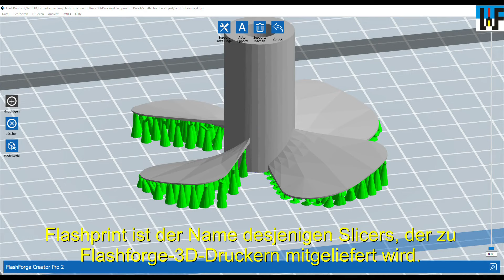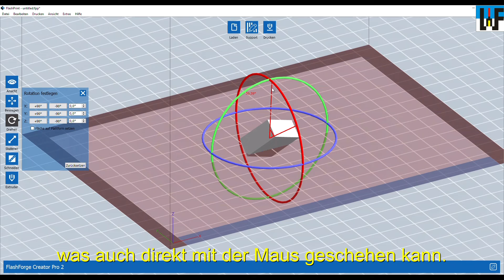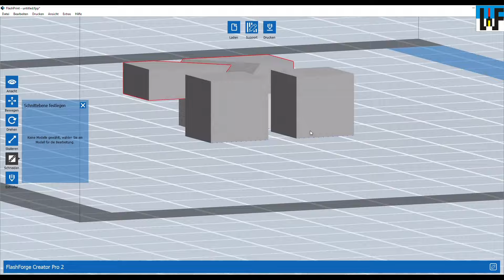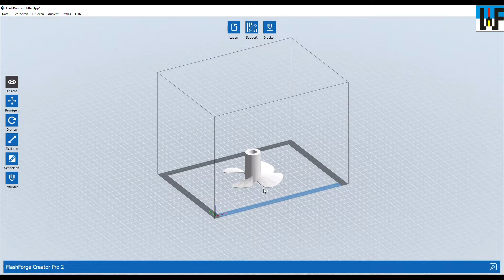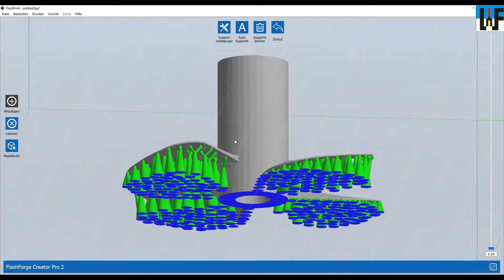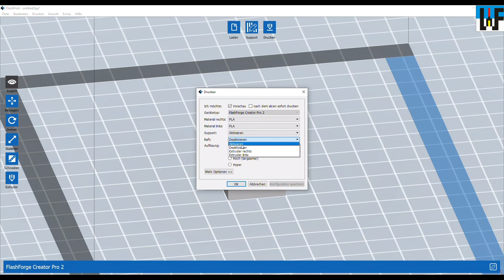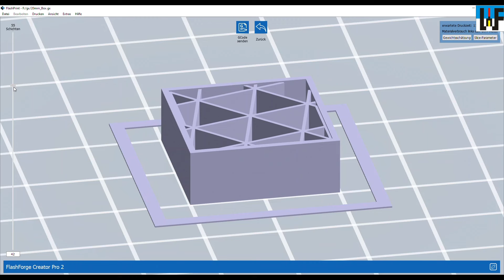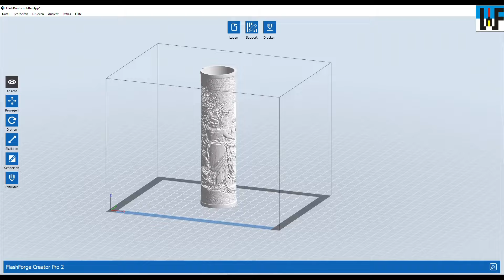Flashprint im Detail erläutert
Flashprint ist der Name des Slicers, der zu Flashforge-3D-Druckern mitgeliefert wird. Dieses Programm ist sehr leistungsstark. Allerdings sind die Einstellmöglichkeiten ausgesprochen umfangreich, sodass gerne so manches Goodie übersehen wird. Dieses Video zeigt, was die Software leistet.

Unter anderem wird erläutert, wie Stützstrukturen erzeugt werden, was unter Raft, Wall, Brim sowie Skirt zu verstehen ist und wie unterschiedliche Füllungen, wie etwa Linien, Waben oder Dreiecke beim 3D-Druck erzeugt werden.

Weitere interessante Beispiele rund um den 3D-Druck finden Sie auf unserer Homepage